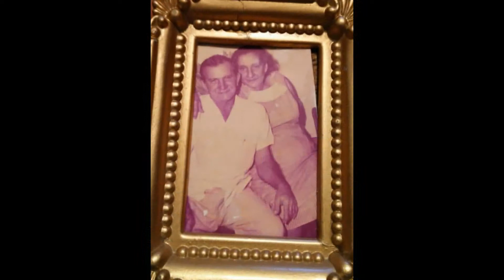Hiking once again (Hollywood Mountain)!!! I missed you L.A.!